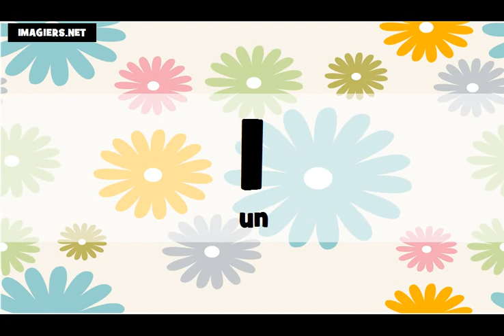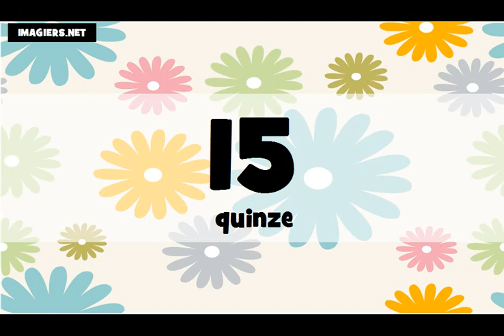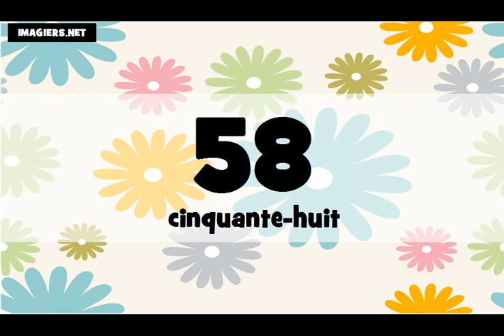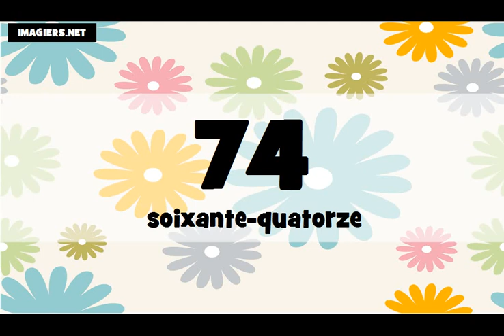French for Beginners I The numbers from 0 to 100